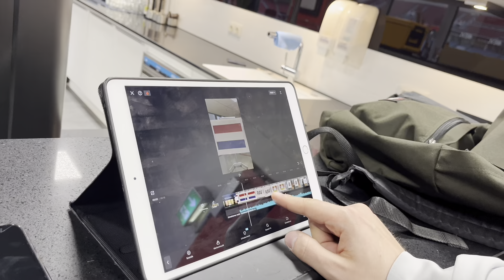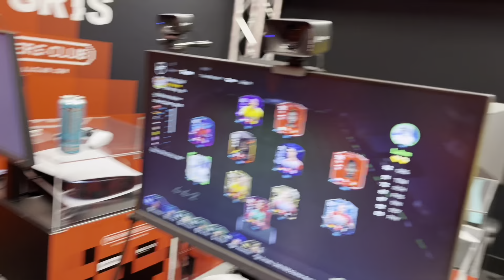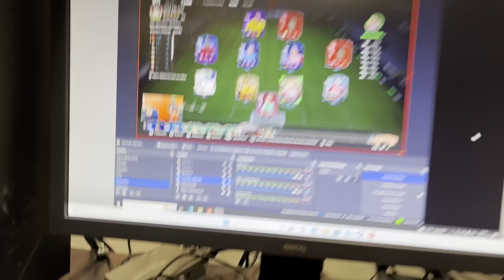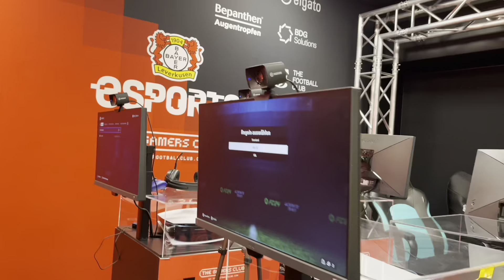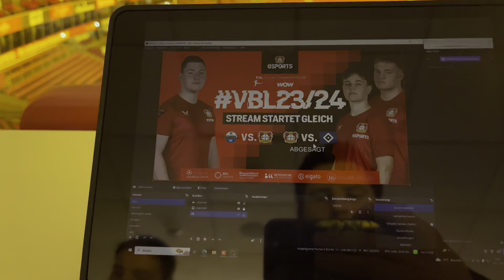MEINE ARBEIT BEI BAYER LEVERKUSEN - Bayer 04 VLog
Bayer 04 Esport

Sean

Marc

Bulji